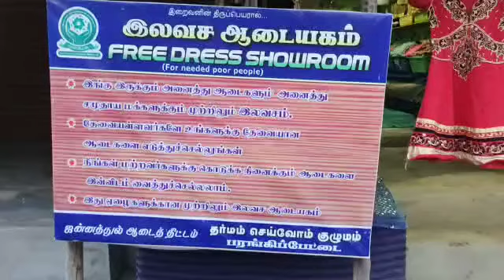இது உழைப்பாளர்களுக்கான கடை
🍚 *20 ரூபாய் பிரியாணி கடை*
(12/07/2021)

அன்பு சொந்தங்களே!
இன்று மதியம்
தர்மம் செய்வோம் குழுமம் சார்பாக

உழைப்பாளர்களுக்கான
வண்டிக்கார தெருவில் செயல்பட்டது.

இன்று

🌾 *பாஸ்மதி மட்டன் பிரியாணி*
🥚 *அவித்த முட்டை*
🍅 *தயிர் பச்சடி*

ஆகியவைகளை தயார் செய்து வழங்கப்பட்டது.
அல்ஹம்துலில்லாஹ் ...

இவண்

👍 *தர்மம் செய்வோம் குழுமம்*
*பரங்கிப்பேட்டை*